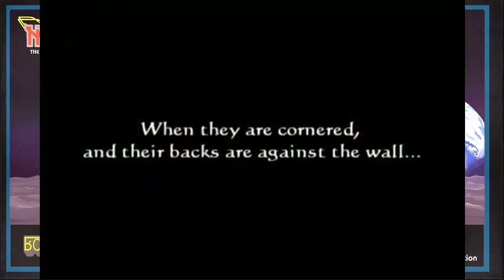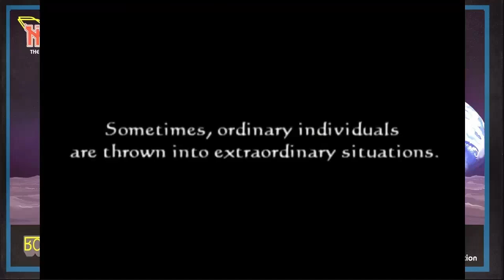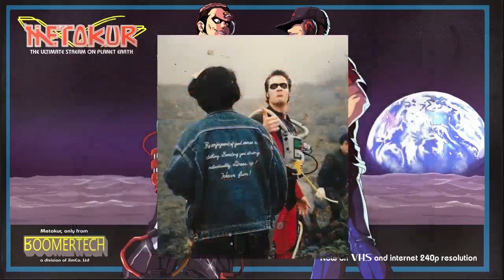Mister Metokur Photon Stream The David Stay Interview (No Superchats) Clip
Mister Metokur Photon Stream The David Stay Interview (No Superchats) Clip. Jim talks with david stay about the photon tv show and playing mandarr.